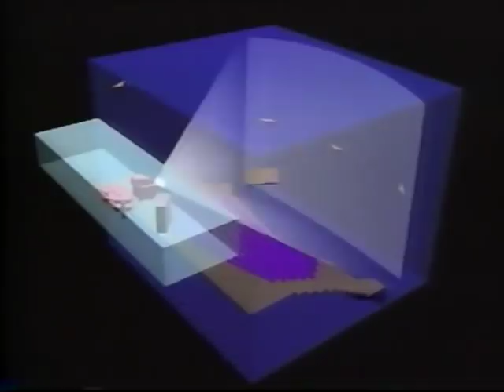The Dream is Alive 1985 Video Intro